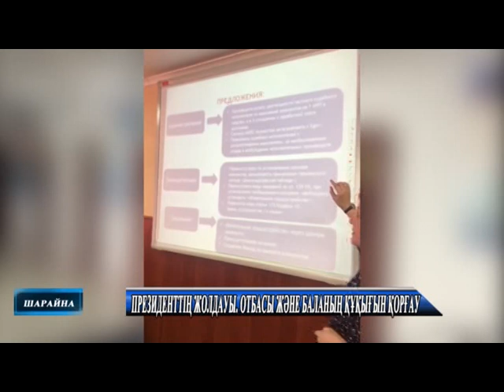новости КАЗ 20 MPEG2 ARCHIVE PAL